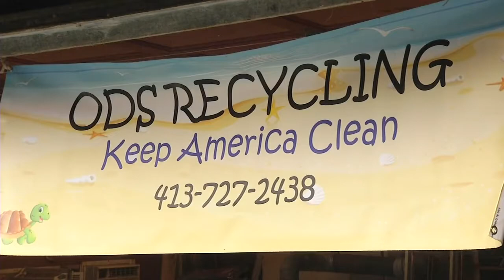9-year-old Holyoke boy collecting can tabs for Shriner's Hospital.